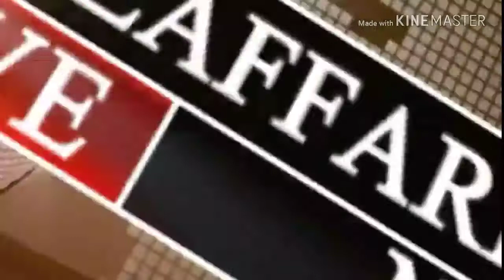पटना में अतिक्रमण पर चला बुलडोजर !! करबिगहियां में तोड़े गये विवादित मकान !!